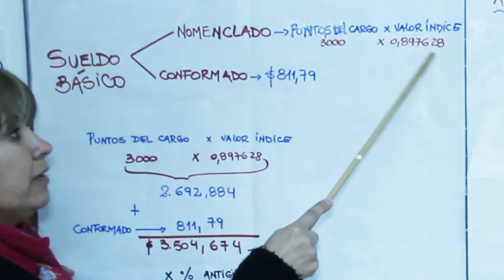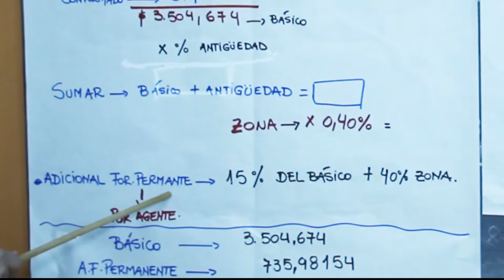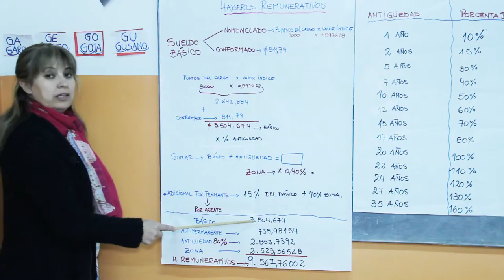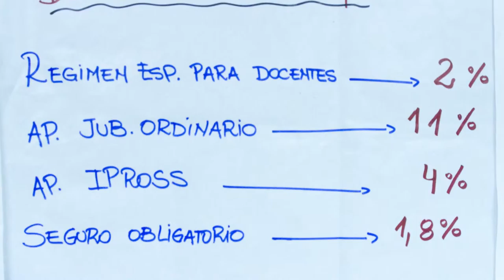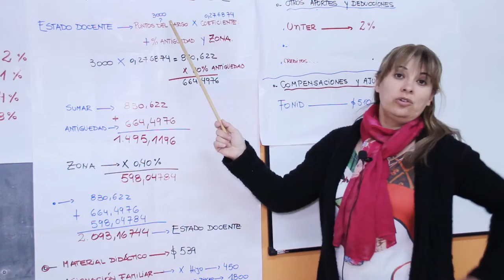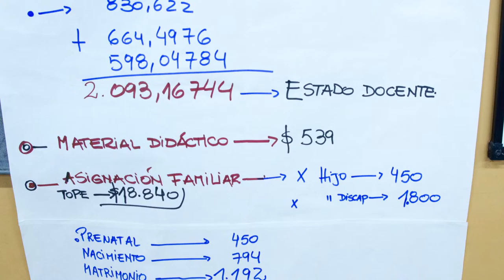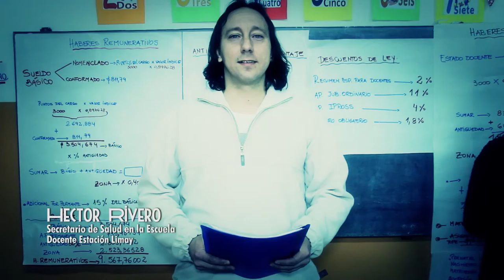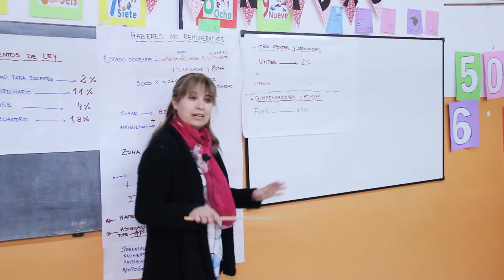UNTER: Comision de Nivel Primario - Cipolletti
Para entender nuestro salario, vídeo sobre el análisis del cargo testigo en este caso con 17 años de antigüedad (80%)